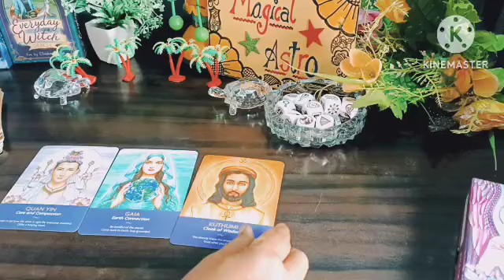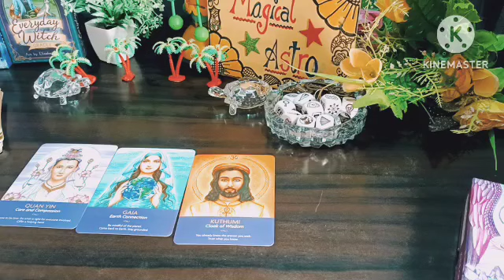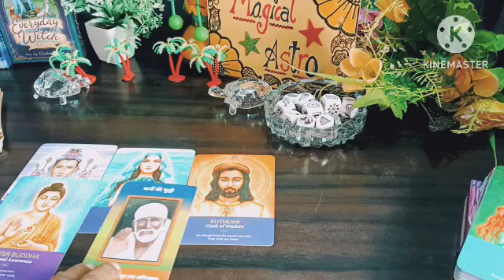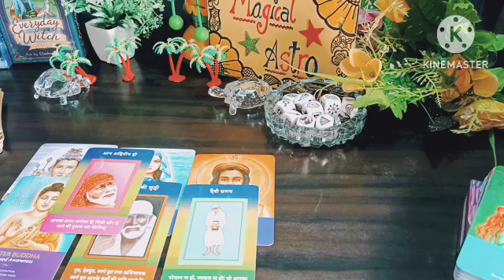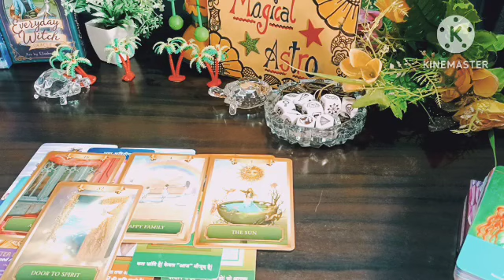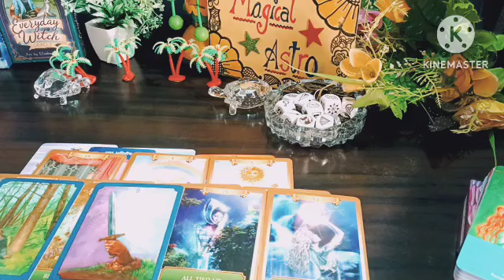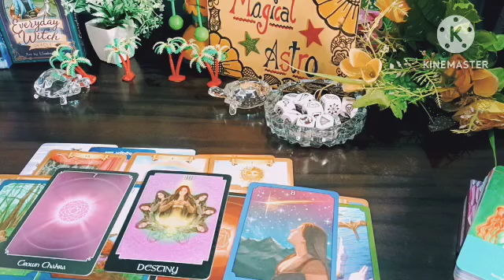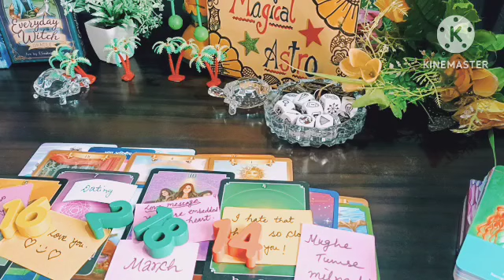vs Them#March Month mei kya hoga aapki life mein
👉 Magical Astro Tarot 👇
👉Note : Death kab kaha aur kaise Hogi dekh sakte hai
👉Note : Inner work kaise karte hai.
👉Note : Karma releasing meditation
👉Note : Cord cutting meditation
👉Note: Ancestors healing meditation
👉Note : Konsa Planet kharab hone se konsi bimari hoti hai.
👉Note : Twin flame se related all videos
👉Note : Third Eye ke open hone par konse  Sign milte hai
👉Note : Kundalini activate hone  par konse Sign milte hai.